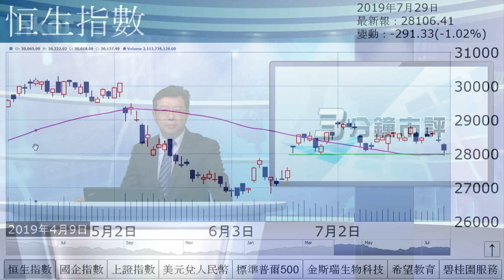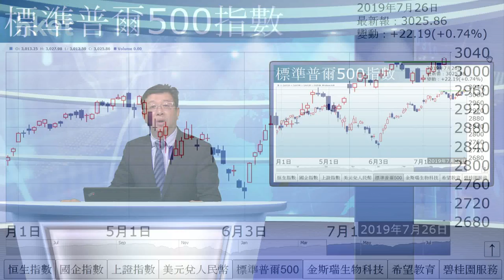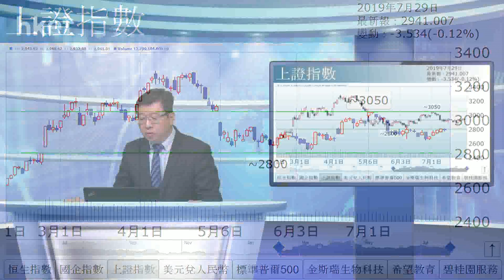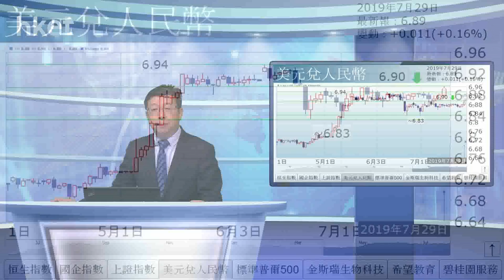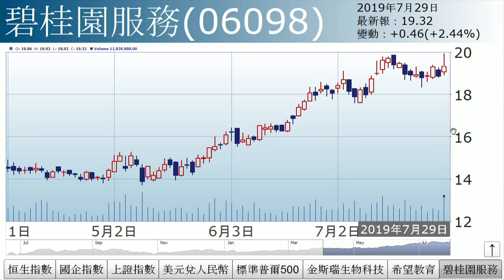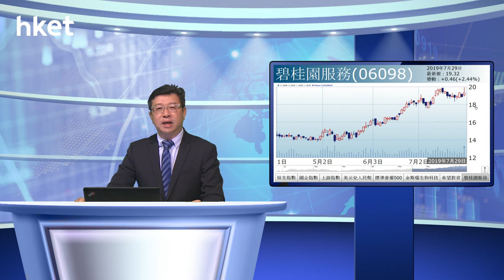李國慶：真跌定假跌?（2019年7月29日）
【香港經濟日報】《投資理財》主編李國慶表示，恒指即市低見27945點，一度失守50天綫，及後重返其上，暫視為假跌破；會否出現真跌破，還看本周多事之夏。……（更多內容：